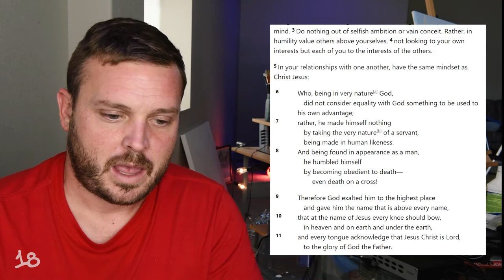Are My People Illuminati Bible Salespeople?